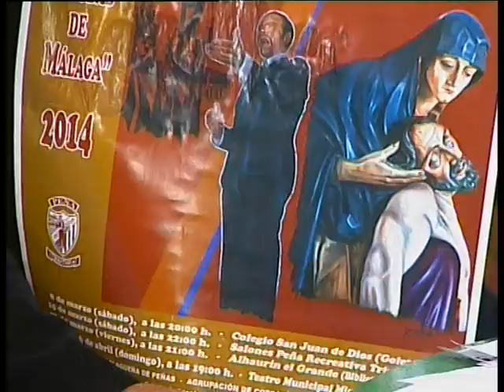PTV Málaga: Cantando y Contando 05 Marzo 2014